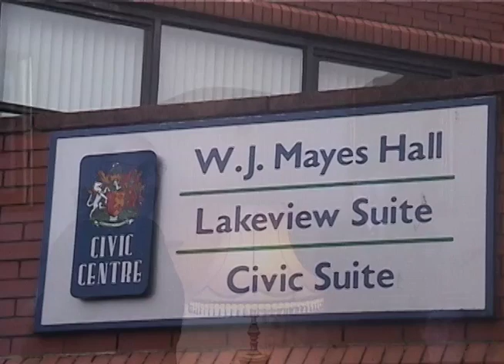Pota Down City Hall